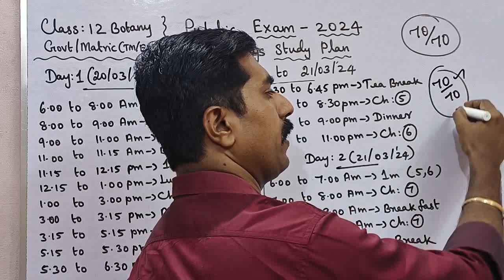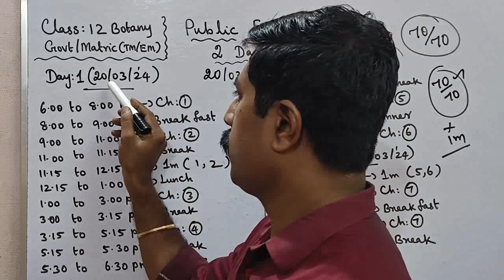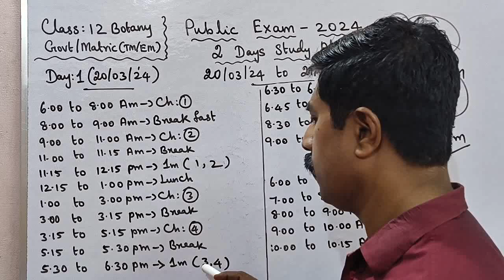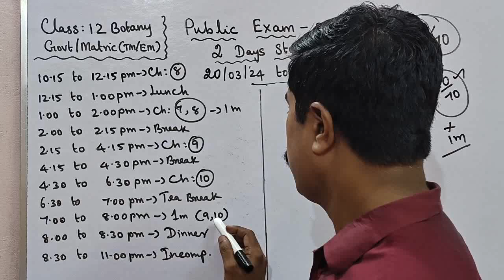12 Botany|2 Days Centum Challenge|20/03/24 to 21/03/24|Public Exam 2024|sky physics